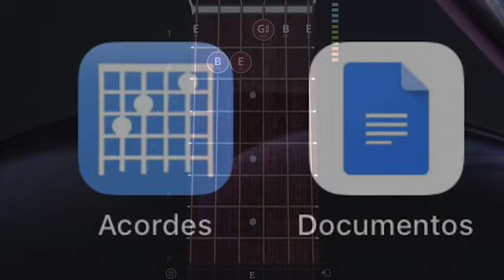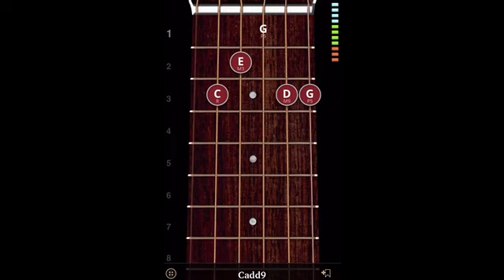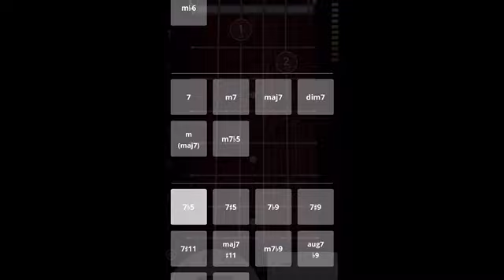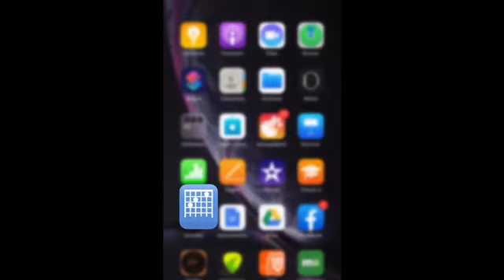La Mejor Aplicación para Estudiar Guitarra